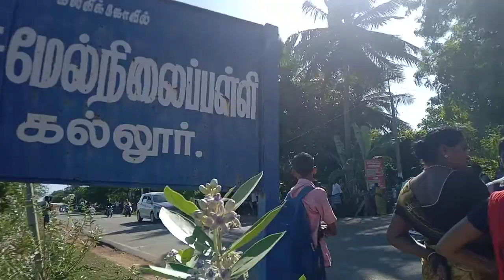வண்டி பந்தயம் புதுநிலைப்பட்டி